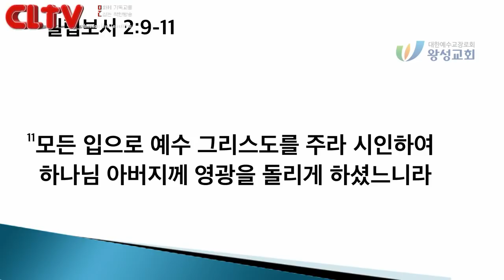CLTV파워메시지_2018.2.11_왕성교회(길요나 목사)_'겸손으로 일하라'